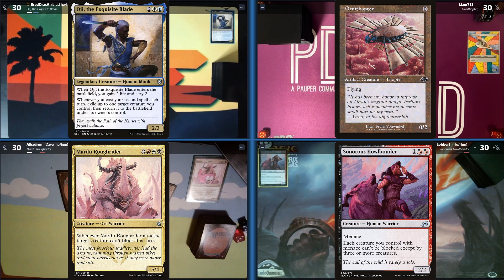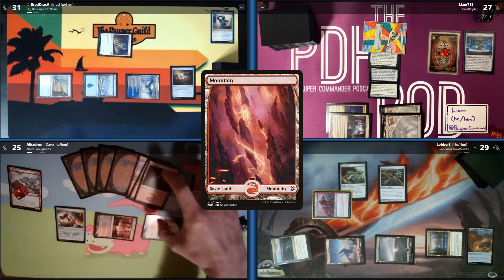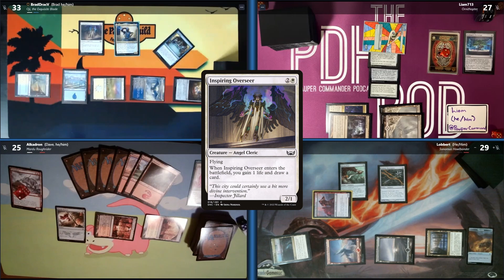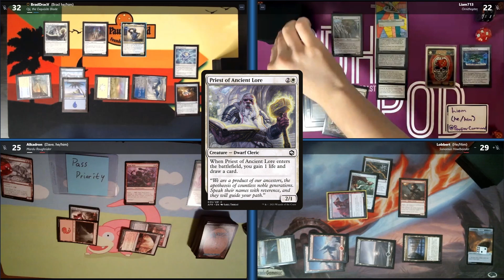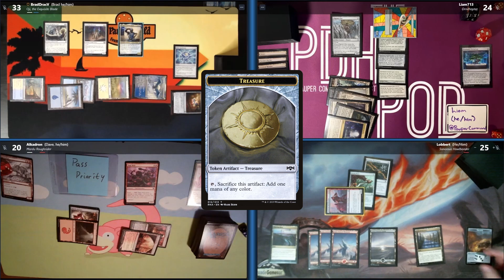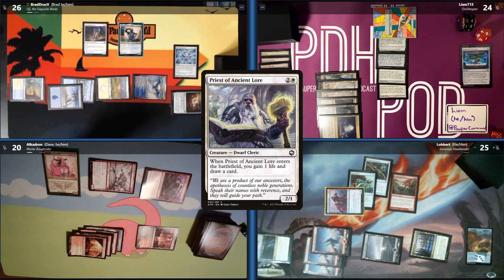PDH Oji | Ornithopter | Sonorous Howlbonder | Mardu Roughrider@thepdhpod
Game Start: 1:30

==Music Attribution==
Title - Battle of the Creek
Author - Alexander Nakarada

Title - Dogfight The Grand Score
Author - Alexander Nakarada

Title - Only one way
Author - Paweł Feszczuk

Title - Juggernaut
Author - Scott Buckley

Title - The Hunting
Author - FSCM Productions

Title - The Constellation
Author - Hayden Folker